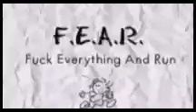FEAR full form